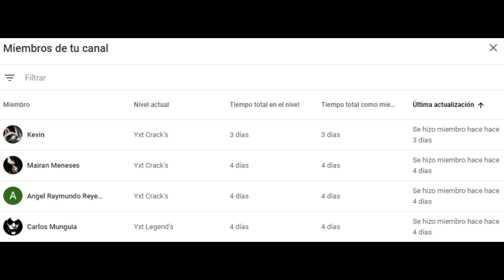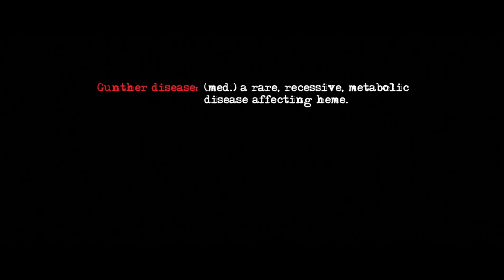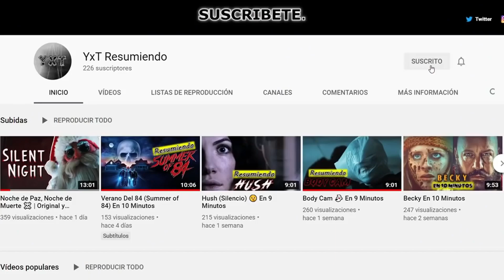Blood Bags | TURBIOO 😨 | Resumen En 11 Minutos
usa el código BOOM durante tu registro para ganar
- 200 Doblones
- 7 Días De Cuenta Premium
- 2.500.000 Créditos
- 20 Camuflaje